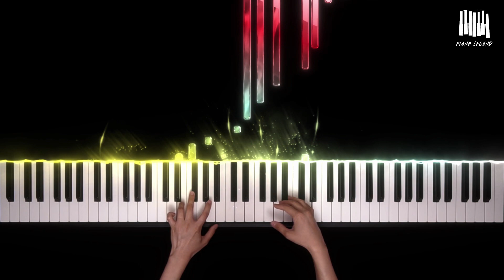James Horner - The Ludlows: Legends Of The Fall O.S.T.